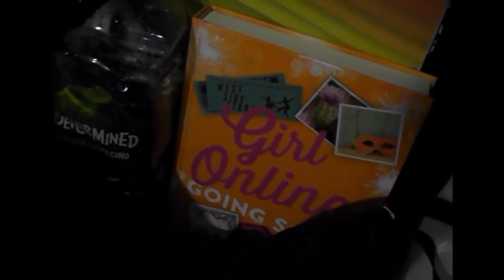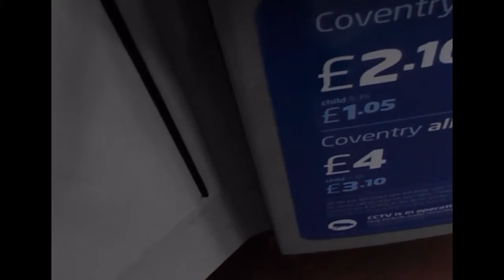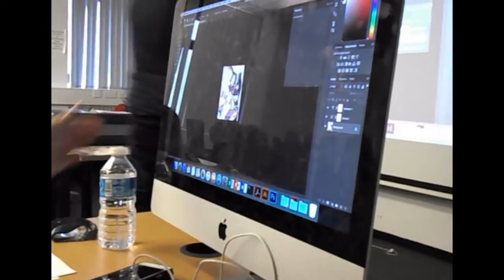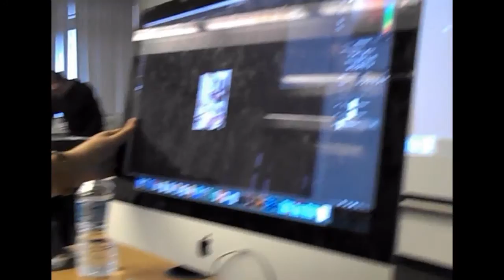My attempt at a vlog!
This is mine and Katie's first vlog! There will be some on her page too:

Me and Katie are Interior Design students at Coventry University.
Today was our first computer lesson day using photoshop and vectorworks